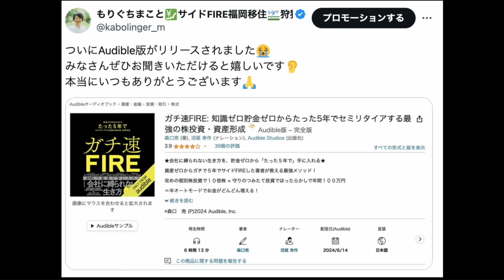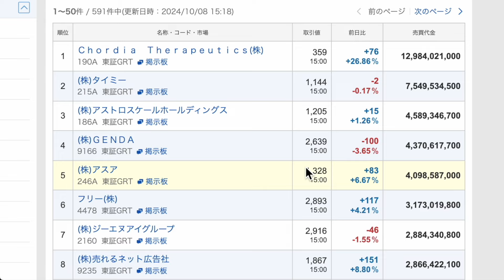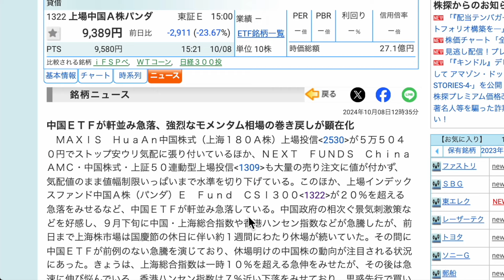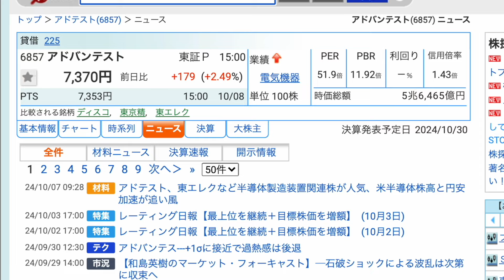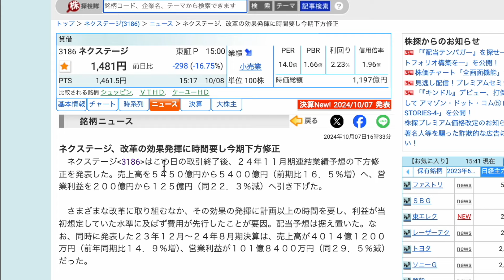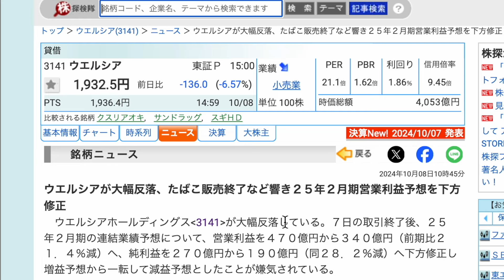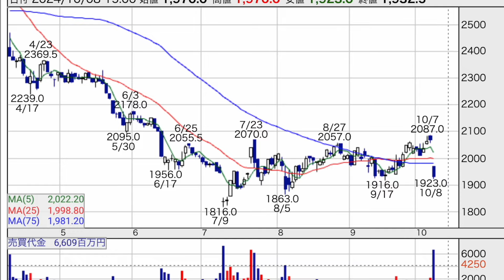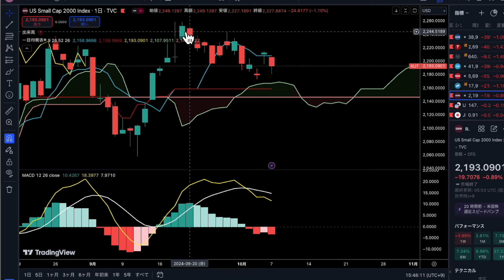【日本株速報】24/10/8 日本株反落！中国株におかしな動きが！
00:45　今日の振り返り
02:41　個別銘柄①上場中国パンダETF
04:57　個別銘柄②アドバンテスト
06:04　個別銘柄③フジクラ
07:33　個別銘柄④ネクステージ
09:24　個別銘柄⑤ウエルシア
10:52　指数の売買戦略

【新刊！たった5年でセミリタイアするガチ速FIRE】

【ガチ速FIREがAmazon Audible版リリースされました！】

【毎日の需給分析に便利！松井証券アプリ！口座開設はこちら】

【6刷累計3万部】
1日5分の分析から月13万円を稼ぐExcel株投資